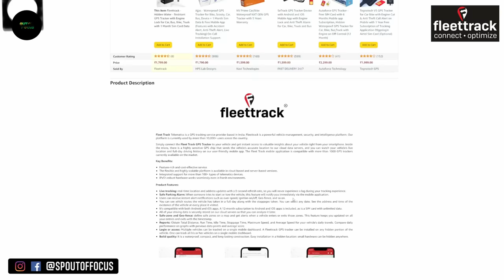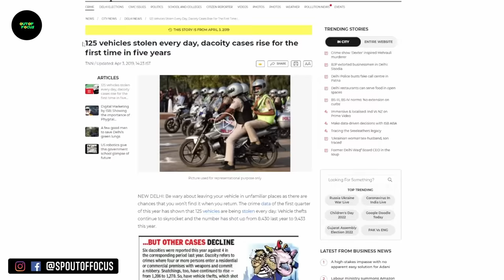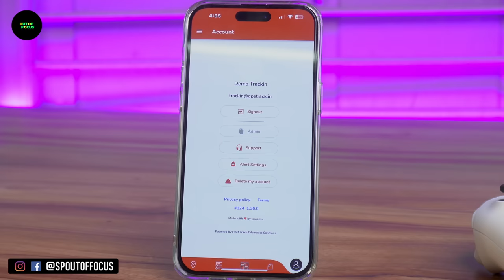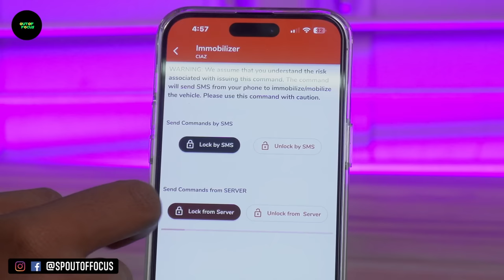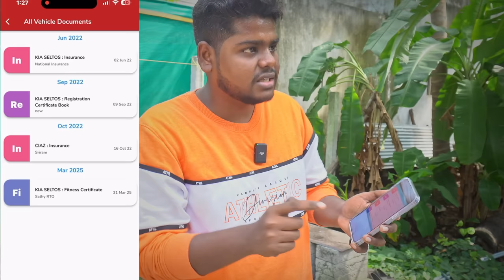இனி எவனும் பைக்க திருட முடியாது🤔 GPS for MY Bike 🙀With Engine Lock Feature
Fleettrack GPS
Amazon

App Name: Trackin
Android -
Web login -
web.fleettrack.co.in
Demo
Username - TRACKIN
Password - trackin1994

Head office:
Fleet Track Telematics Solutions
No. 47,Sabari Towers,3rd floor, Pariyur Rd, main road,
Gobichettipalayam, Tamil Nadu 638476